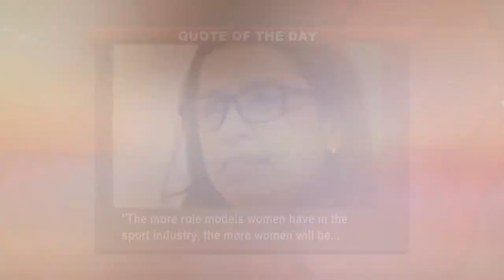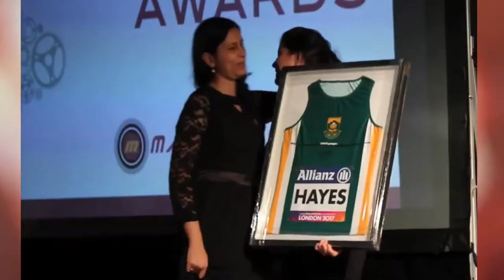The Ladies Club - Shonisani Masutha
The Ladies Club zooms into the life of  Sport Administrator SHONISANI MASUTHA, a Student Assessor in the National
Executive Committee of the University Sport in SA. Her duties includes supporting students through to the successful
conclusion of their chosen training sports programme